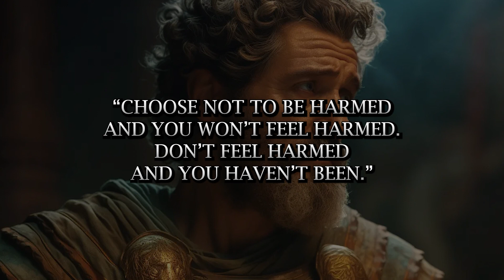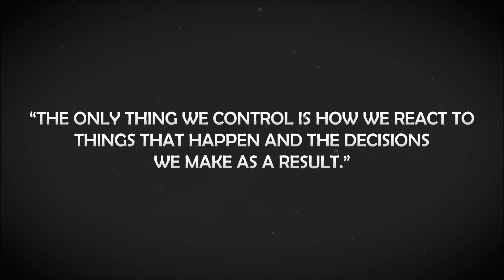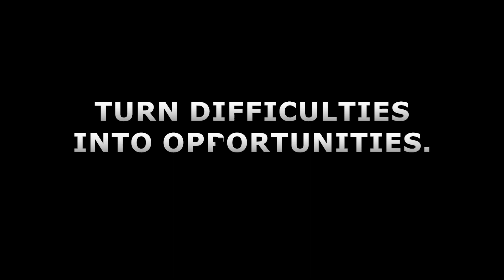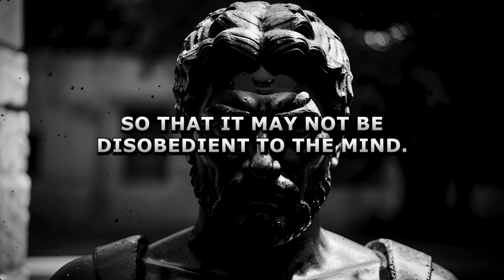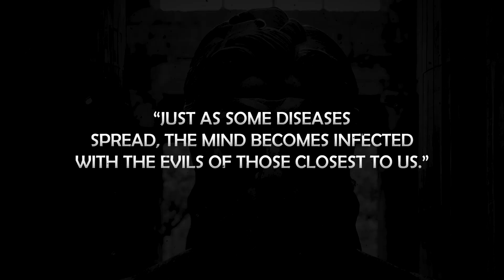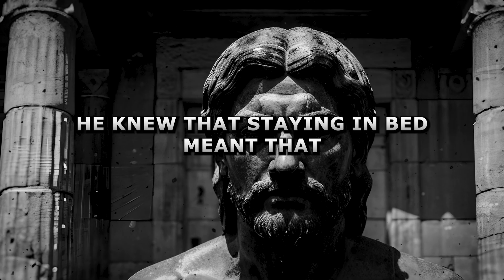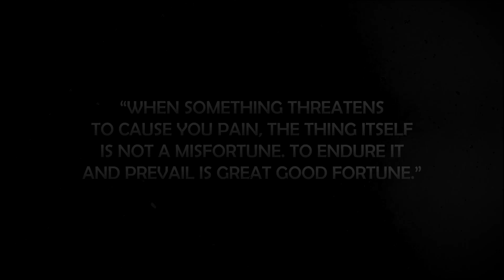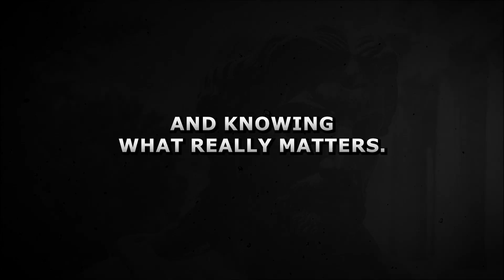12 Stoic Lessons That You Must See Now | Marcus Aurelius, Epictetus, Seneca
12 Stoic Lessons That You Must See Now | Marcus Aurelius, Epictetus, Seneca

Stoicism has the capacity to profoundly transform the way we live and face our lives. The Stoics pioneered the understanding of human emotions, teaching us how to develop emotional intelligence and strengthen our inner resilience, increasing our ability to face life's challenges with calm, clarity and wisdom. Their words have stood the test of time, and now I will share 12 lessons inspired by the works of history's most eminent philosophers: Epictetus, Seneca and Marcus Aurelius. Their timeless lessons can light the way to a more meaningful and fulfilling life. Before we continue with this valuable knowledge, don't forget to leave your like, subscribe to the channel if you haven't already done so and turn on notifications so you don't miss out on any teachings, after all, they can transform your life.

00:00 Subscribe
01:00 Part 1 Epictetus
02:51 First Stoic Lesson
04:13 Second Stoic Lesson
05:17 Third Stoic Lesson
06:16 Fourth Stoic Lesson
08:28 Fifth Stoic Lesson
09:43 Sixth Stoic Lesson
12:38 Seventh Stoic Lesson
13:59 Eighth Stoic Lesson
15:20 Ninth Stoic Lesson
16:32 Tenth Stoic Lesson
18:06 Eleventh Stoic Lesson
21:13 Twelfth Stoic Lesson